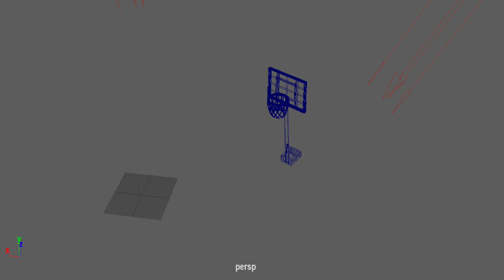Bouncing Ball - Digital Animation Assignment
- Ball Model by Lance Winkel
- Modeled and Animated in Maya, Rendered in Arnold
- Everything else (basketball hoop, animation, sound effects, editing, etc.) by me :)